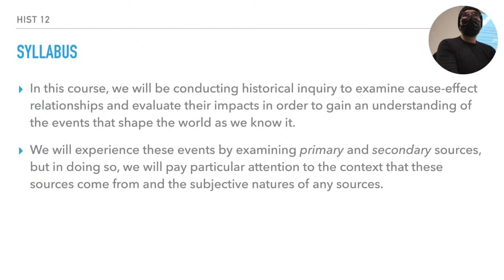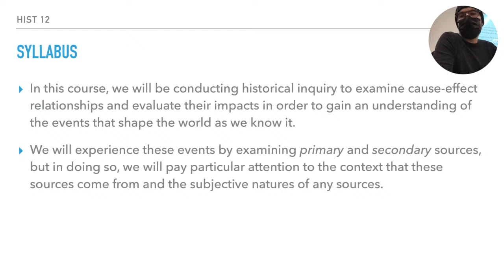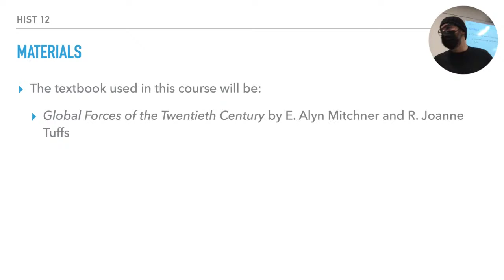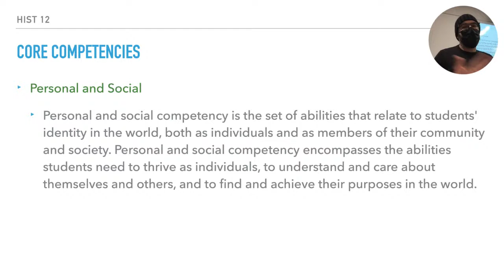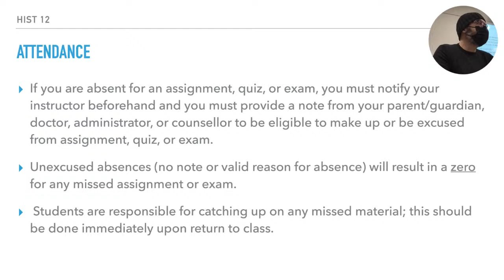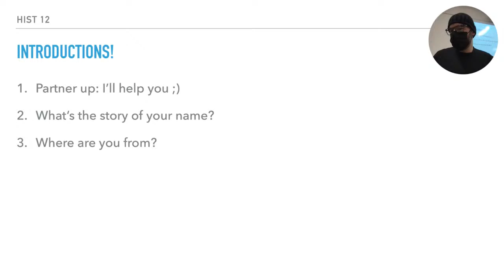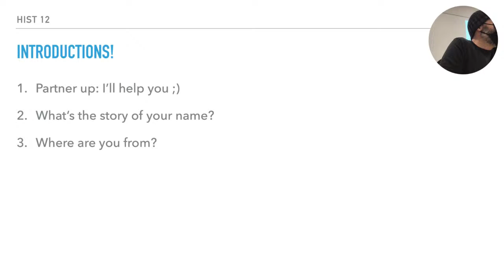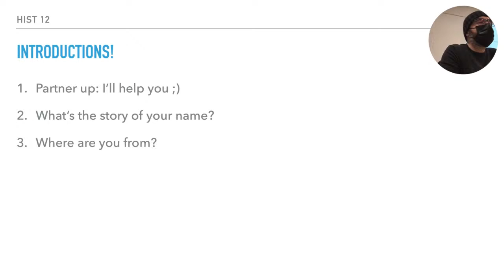History 12 - Class 1 - January 11 2022